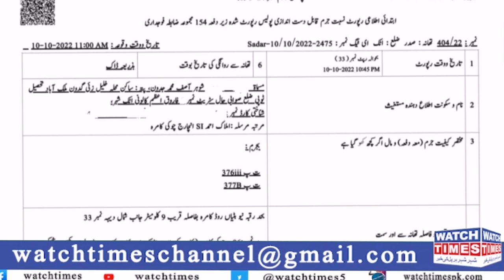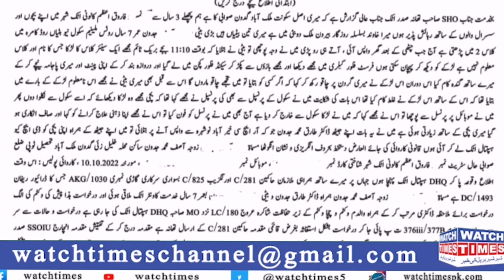Roots Millennium School Case | Roots School Boy Case | Seven Year Old Girl Case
Facebook Watchtimes